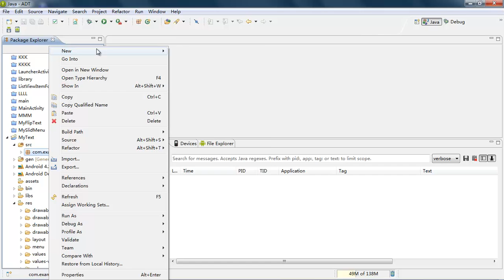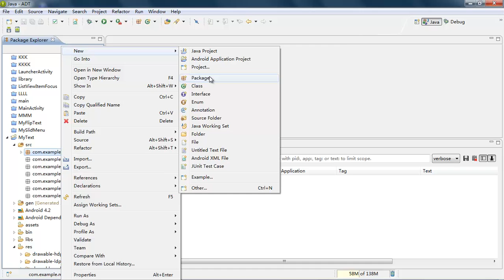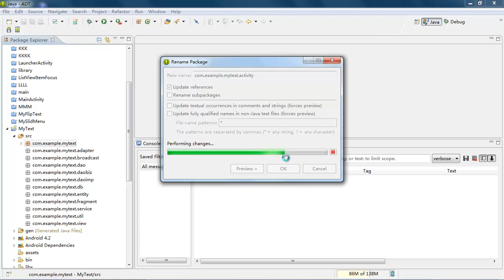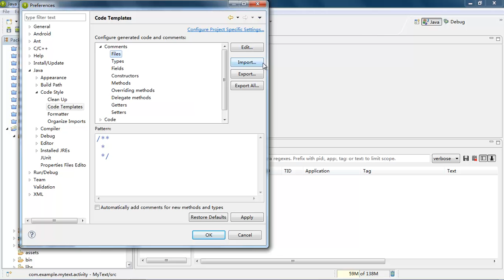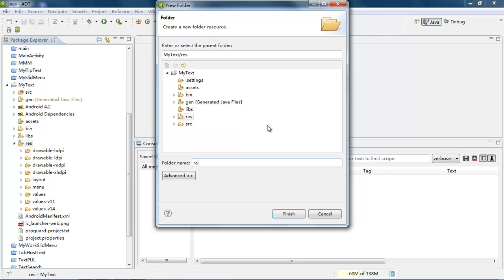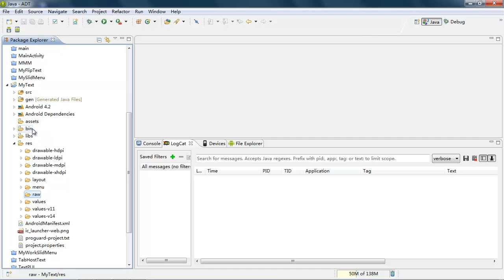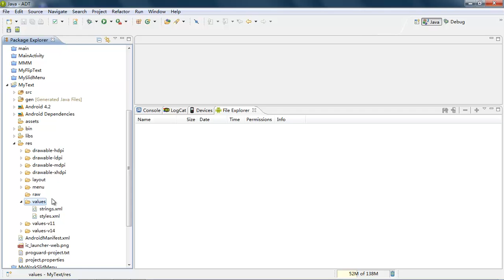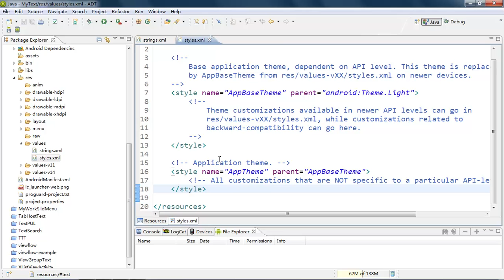2 开发规范